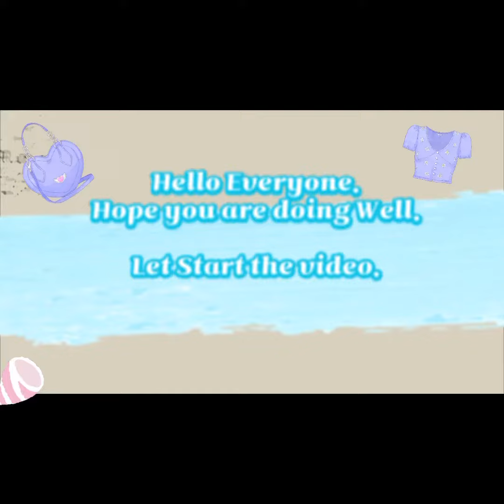TWIN TOES women white sneakers👍🏻from Myntra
Hello Everyone,

Welcome to the channel Jahan of Happiness.

Today’s video for unboxing of TWIN TOES Women White Sneakers from Myntra.

For more such videos please turn on the bell icon.

Jahan of Happiness